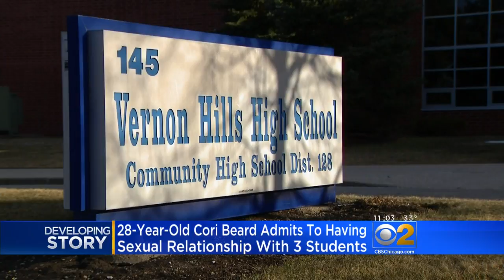Vernon Hills Soccer Coach Charged With Sexually Assaulting Students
A Vernon Hills High School assistant soccer coach is out of a job and behind bars, accused of sexually assaulting three male students. CBS 2's Vi Nguyen reports.